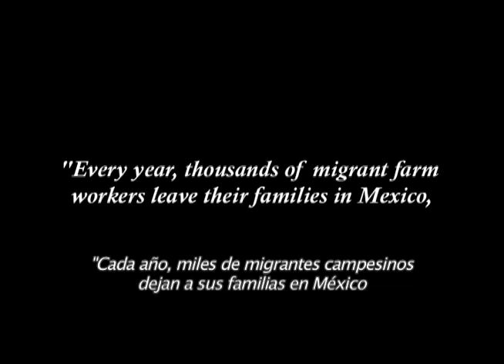Migración agricola temporal Canadá. Matices (Perspectives) 2011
Matices es el resultado de un profundo trabajo sobre el complejo fenómeno de la migración laboral. Canadá,  entre otros países,  ha encontrado en la migración una veta de mano de obra que le permite competir en diferentes actividades, entre las más importantes se encuentra la agroindustria. Mientras que para algunos canadienses los trabajadores temporales son  maquinas generadoras de ganancias, para otros representan una oportunidad de descubrir miradas y matices que enriquecen la sensibilidad humana.  Este documental se adentra en esta mirada y es una invitación a reflexionar sobre la manera en que recibimos a aquellos que llegan de lejos buscando mejores condiciones de vida.

Perspectives "Temporary" Migration in Canada.
Perspectives is the result of a profound piece of work on the complex phenomenon of labour migration. Canada, among other countries, has found in migration a vein of the labour force that permits it to compete in different activities, among the most important being agricultural production. While for some Canadians the temporary workers are but machines generating profits, for others they represent an opportunity to discover points of view and nuances that enrich the human sensibility. This documentary enters into this view and is an invitation for reflection on the way we receive those who come from far away looking for a better quality of life.
Dirección, producción y fotografía: Aaraón Díaz Mendiburo